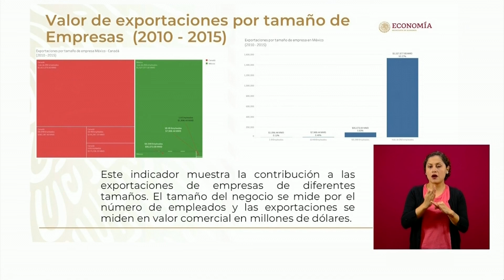Brinda SE guía "Ruta para la Exportación"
Otorga Secretaría de Economía guía a MIPYMES para que exporten y superen el uno por ciento del mercado mexicano en el exterior, y aprovechen 13 tratados comerciales de México que abarcan 50 países